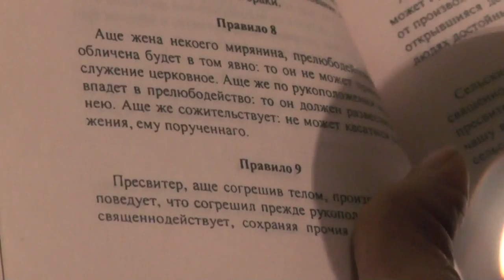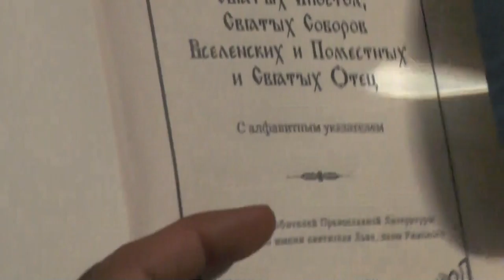Как многих напрасно сватают в попы. Оглашенные, изыдите! 13. 11. 2016